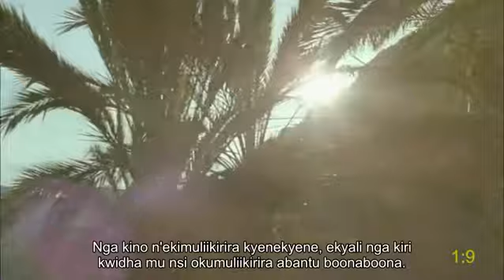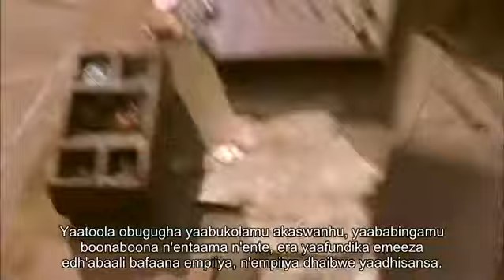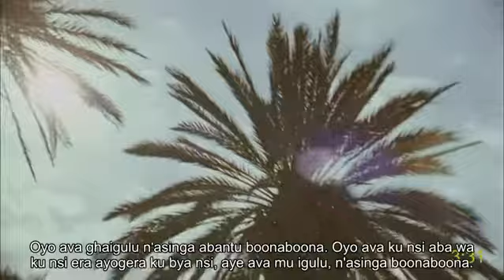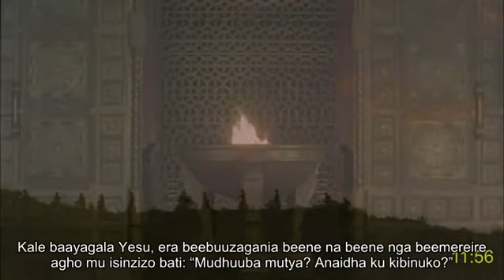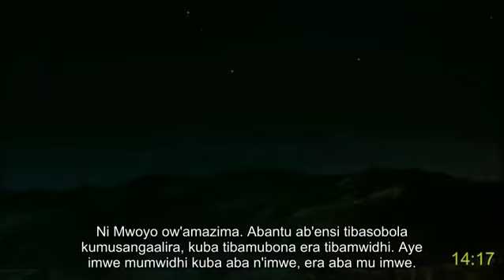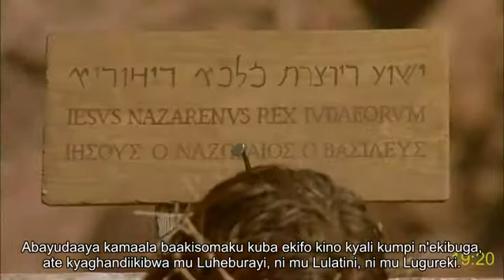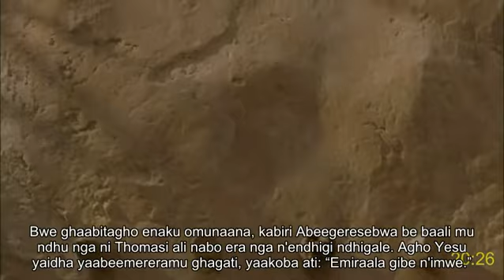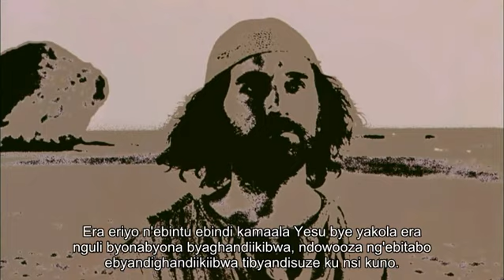Soga (Uganda) full movie | Yoanne | Yesu Kurisito: How to receive eternal life | John's gospel | Sub